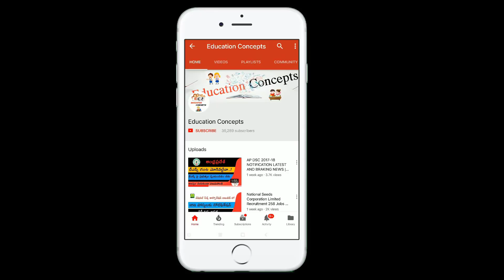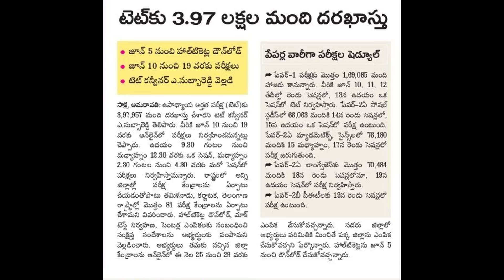Andhra Pradesh 2018 Tet Latest News Changes For Examination Schedule || Education Concepts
Andhra Pradesh 2018 Tet Latest News Changes For Examination Schedule

Please fell free to leave me a notice if you find this upload inappropriate. Thank You.